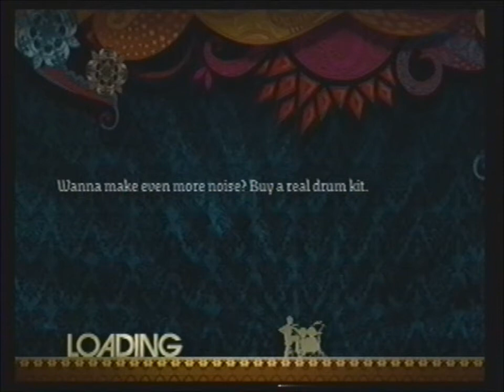Rock Band 2: Lady GaGa - Poker Face on Drums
I get it in. fun fun fun!
this game is to much fun!